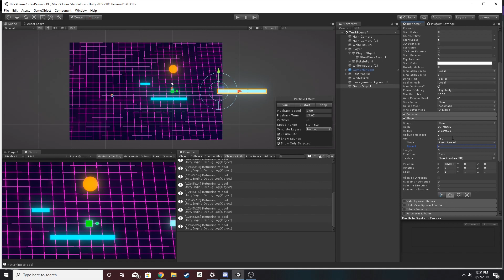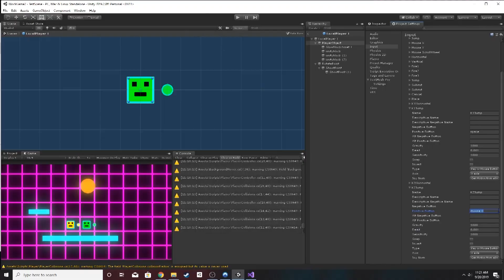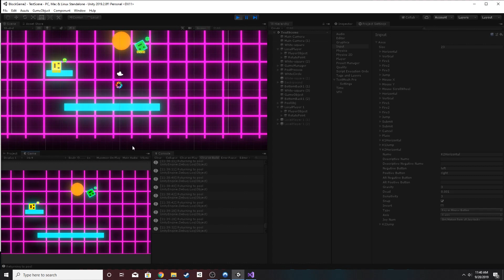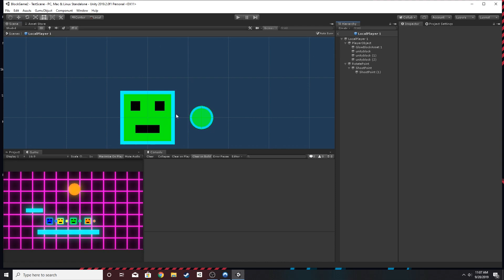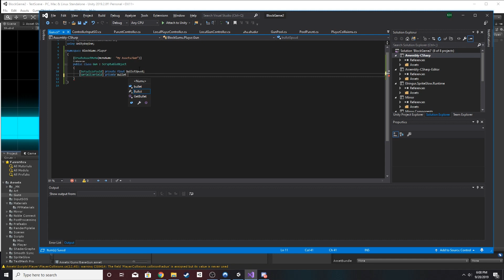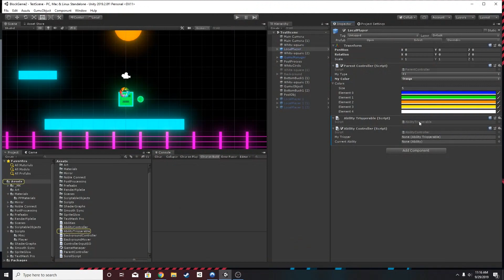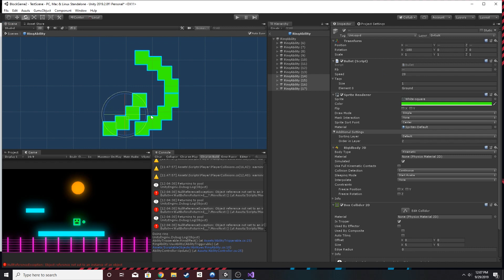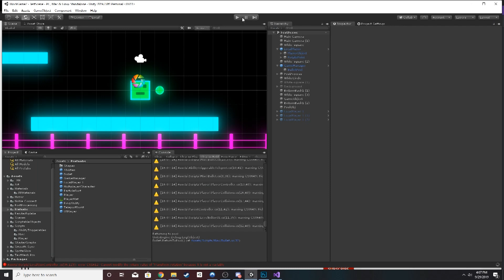Particles & More Players! - Indie Game Devlog #3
i added some EPIC particles and some EPIC players.

EPIC